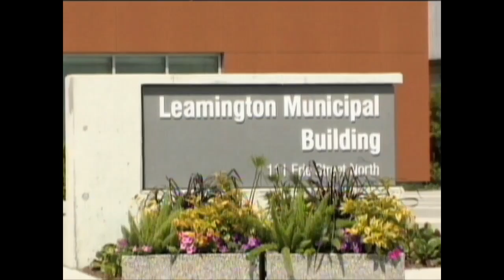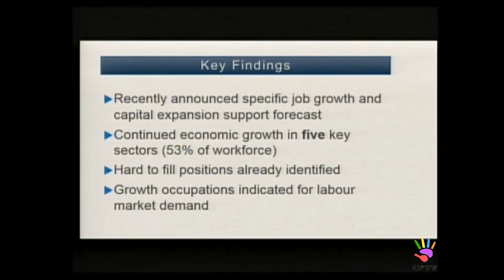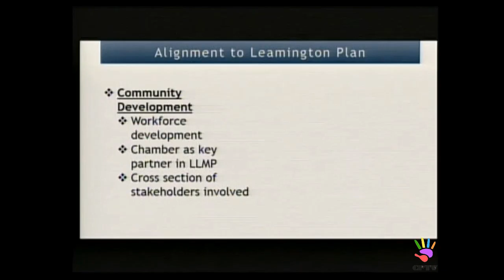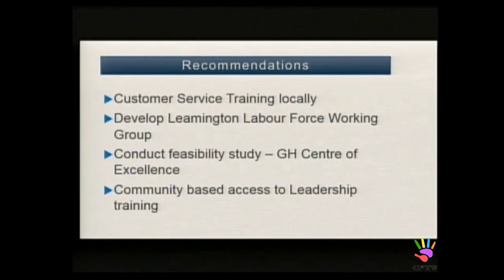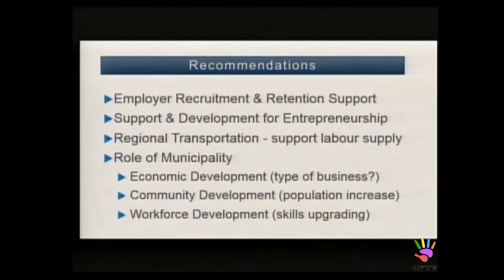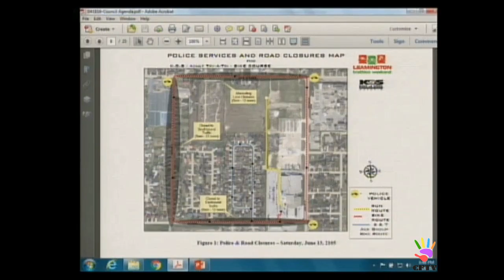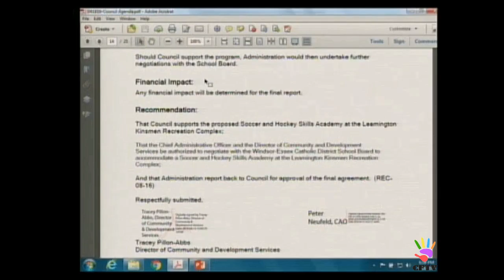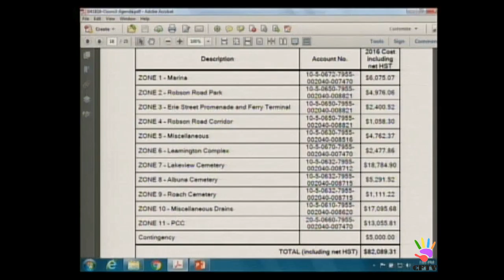LEAMINGTON TOWN COUNCIL April 18, 2016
CFTV BROADCAST LEAMINGTON TOWN COUNCIL APRIL 18, 2016